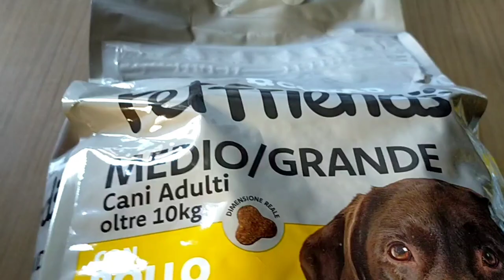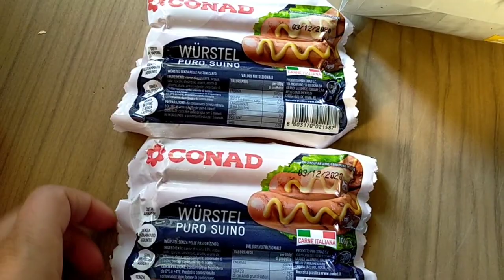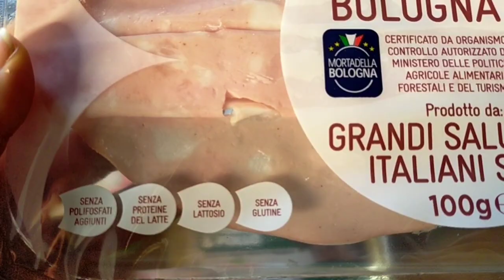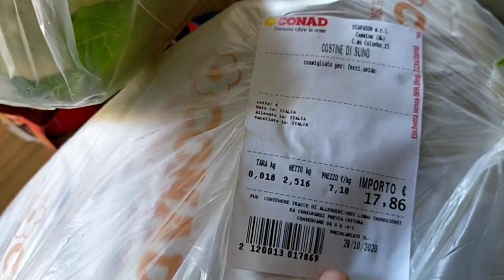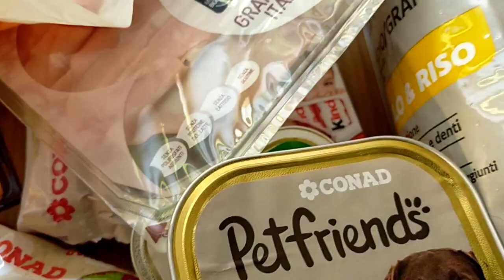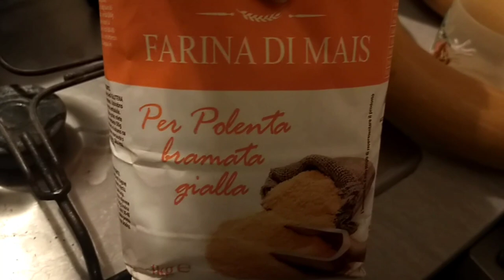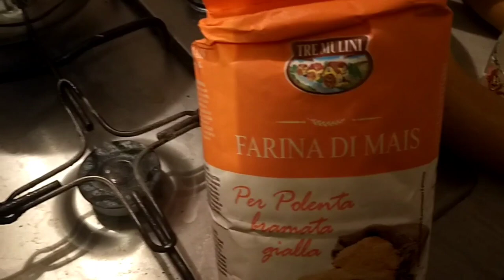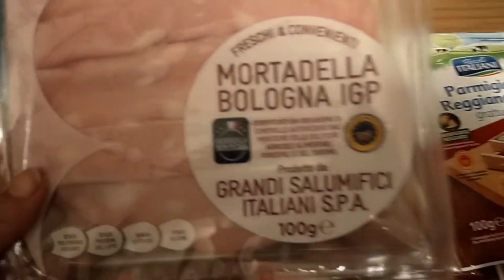🎃VLOGWEEN #15🎃CHIACCHIERE 🎃POLENTA CONCIA 🎃